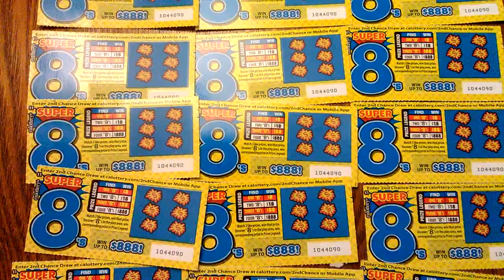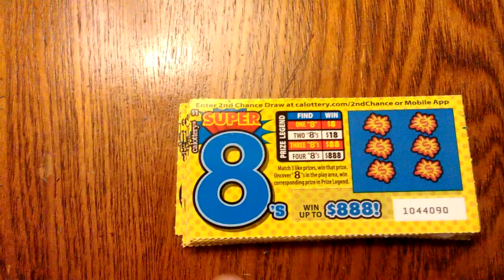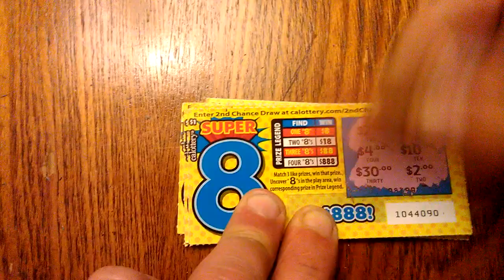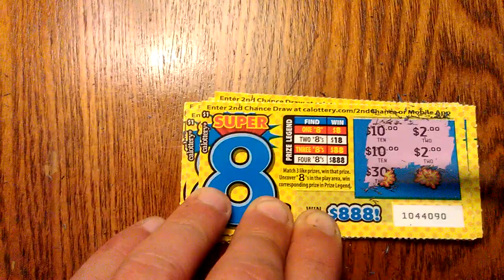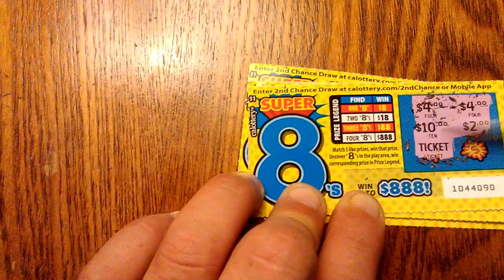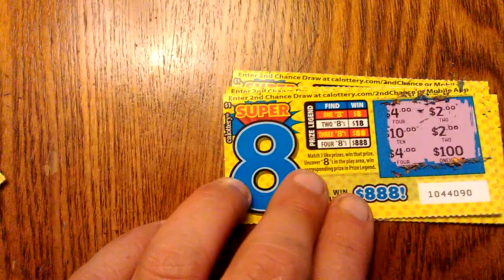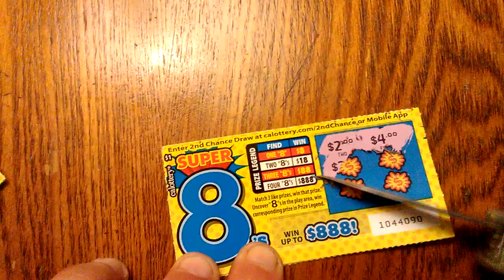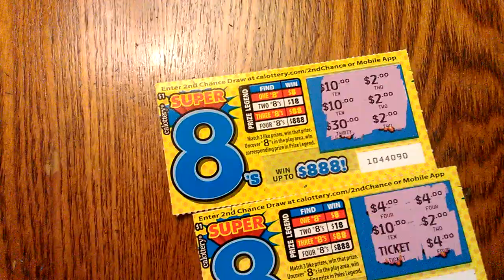super 8's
California lottery tickets